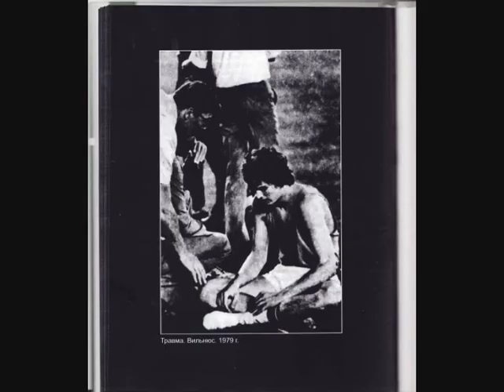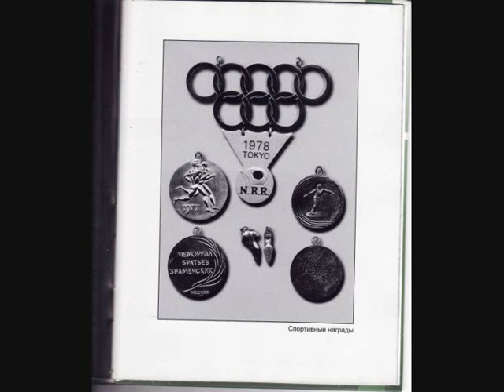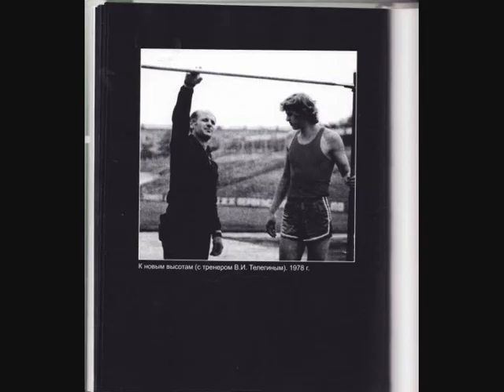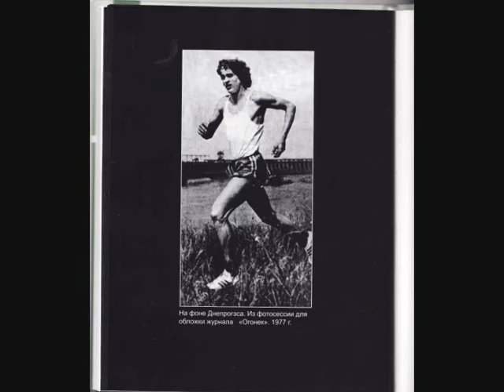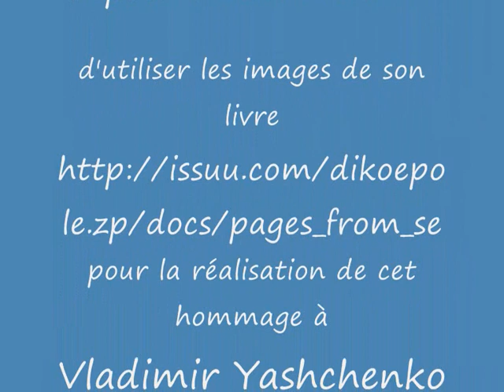La fin du bal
Video en hommage à Vladimir Yaschenko, recordman du monde de saut en hauteur à 18 ans (1977), gravement blessé au genoux à 20 et décédé dans l'anonymat à 40 (1999).

Musique et paroles de Vladimir Vyssotski, version française de Maxime Le Forestier. Interprétation de Vadim PIANKOV et Vadim SHER.